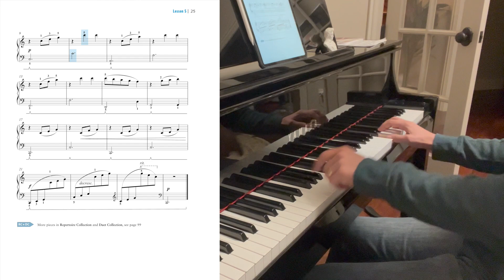Hans-Günter Heumann - Oh, I C (Etude)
Etude in spotting the note C in different registers of the piano.

Practice time - 1 hr 20 min

Learning points - leaps, triads in the key of C, dynamics, pedaling